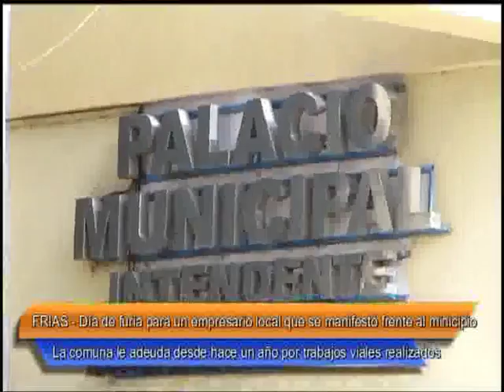02 Frias Día de furia para un empresario local que se manifestó frente al edificio municipal